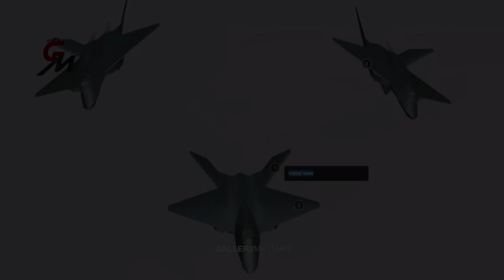BAE Systems is developing Europe's sixth-generation Tempest fighter aircraft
BAE Systems has published a short video showing images of Europe's sixth-generation fighter jet. The company also talked a bit about the progress of the aircraft's development.

The sixth-generation fighter is called Tempest, after the British Hawker Tempest fighter (pictured below) from World War II. Development is taking place as part of the Global Combat Air Programme (GCAP).

Despite the images appearing, BAE Systems has not yet chosen a final design for the sixth-generation fighter. Discussions on the appearance are still underway. A decision on the design of the aircraft will be made by 2025.